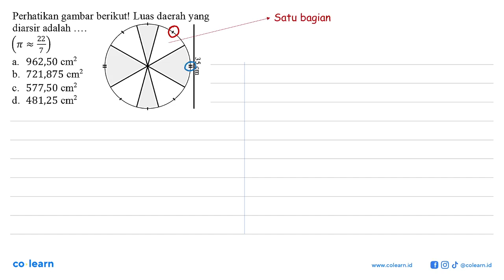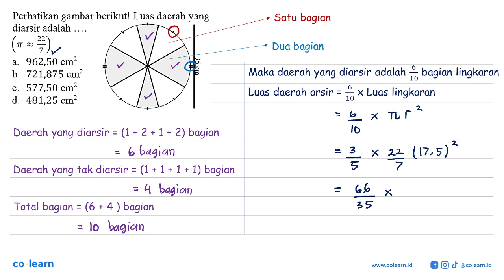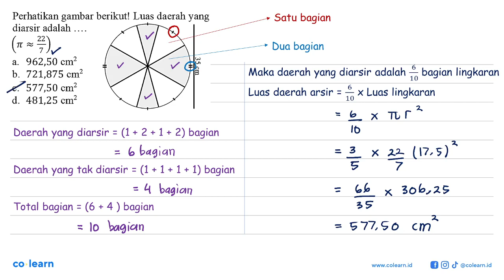Perhatikan gambar berikut! Luas daerah yang diarsir adalah 9 cm 12 cm a. C. b. 10 cm d. 13 cm 8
Topik atau Materi: Hubungan Sudut Pusat, Panjang Busur, dan Luas Juring - LINGKARAN - GEOMETRI - Matematika Kelas 8 SMP -

00:00 : Bedah Soal
01:00 : Konsep, rumus dan pengertian Hubungan Sudut Pusat, Panjang Busur, dan Luas Juring
01:18 : Langkah penyelesaian soal
02:16 : Jawaban akhir
02:46 : Penutup